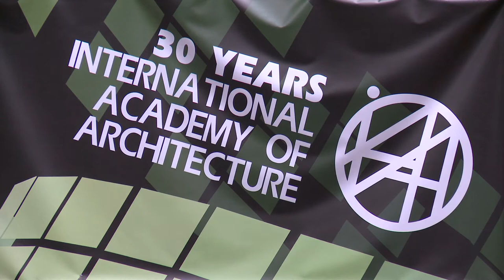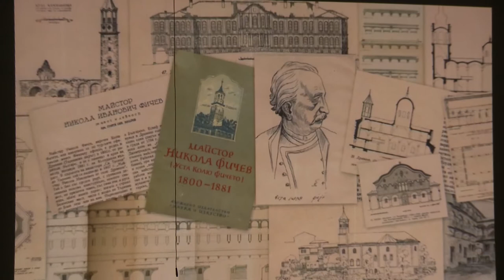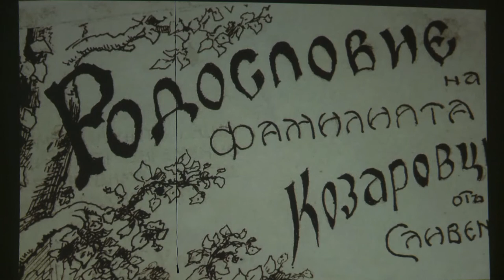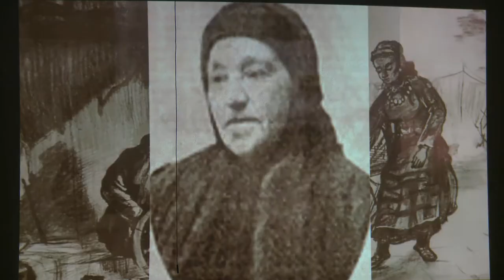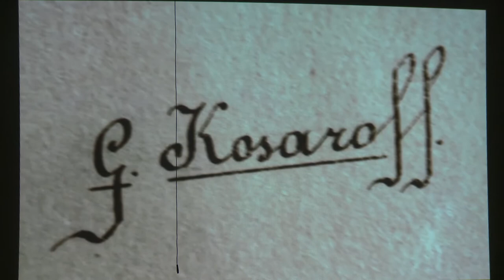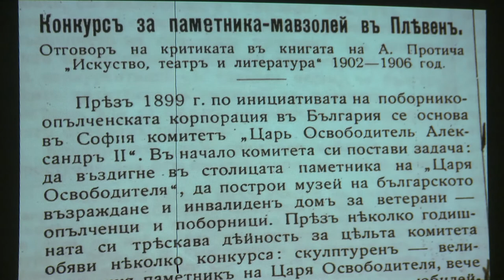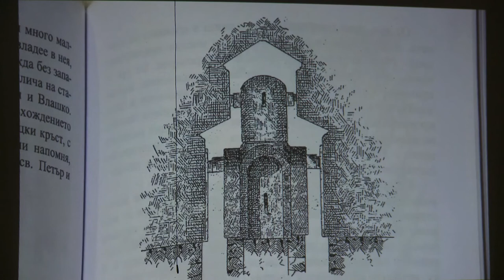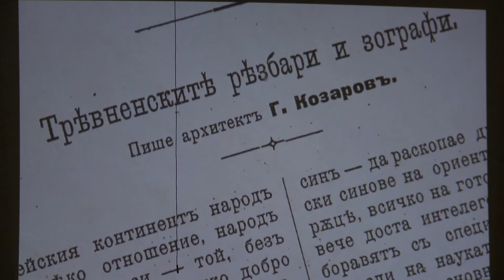INTERARCH 2018 Филм за арх. Георги Козарев - България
Movie about architect Georgi Kozarov (in Bulgarian)